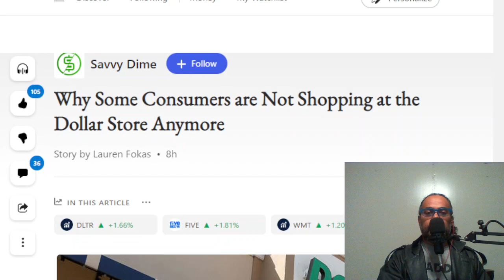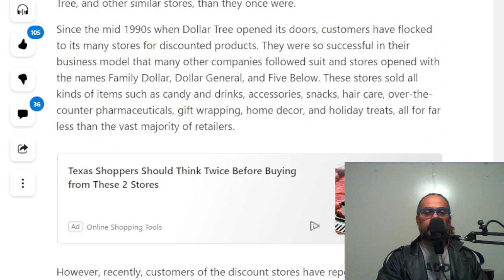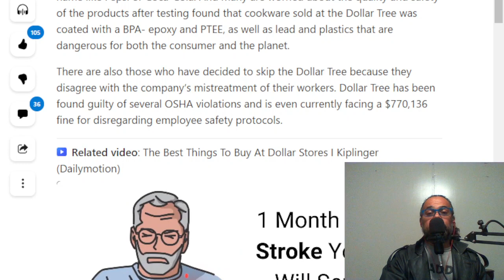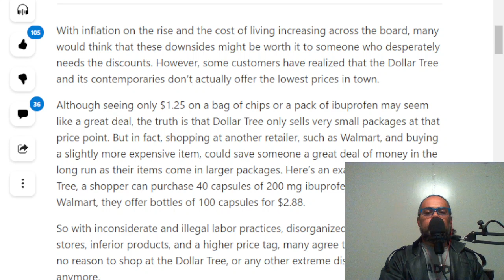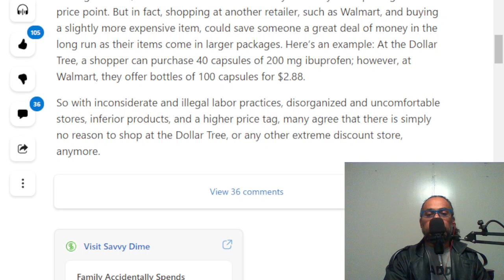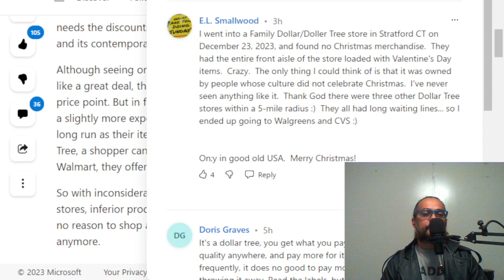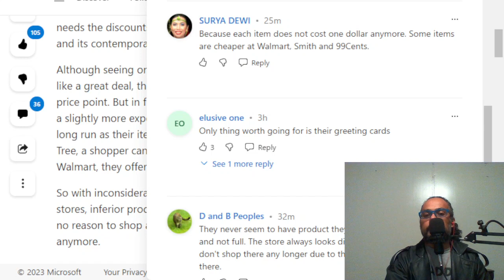Why Some Consumers are Not Shopping at the Dollar Store Anymore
Consumer trends change: The article explains how customers are losing interest in shopping at Dollar Tree and other extreme discount stores.

Reasons for dissatisfaction: The article lists several reasons why customers are unhappy with the price, quality, experience, and ethics of these stores, such as poor products, unsafe practices, and uncomfortable environments.

Comparison with other retailers: The article shows how shopping at other retailers, such as Walmart, can offer better value and quality for customers, even if the price tag is slightly higher.

Conclusion: The article concludes that there is no reason to shop at the Dollar Tree or any other extreme discount store anymore, as they do not meet the expectations and needs of modern consumers.